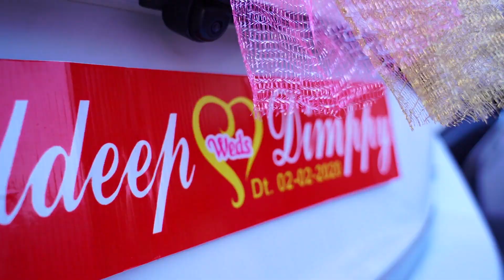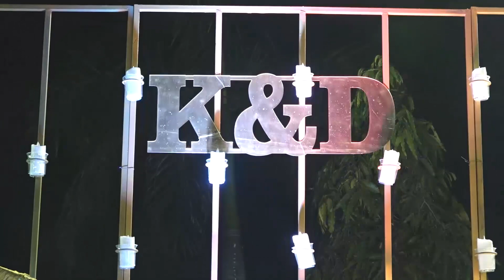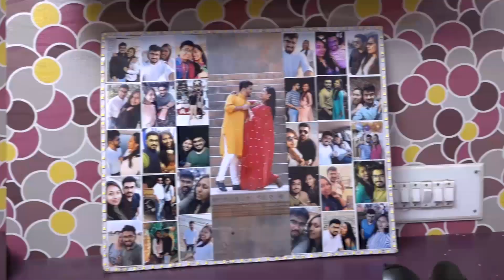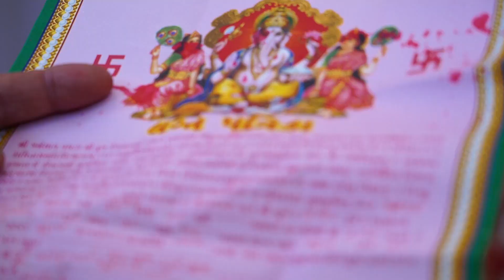Wedding Story of Dimppy & Kuldeep